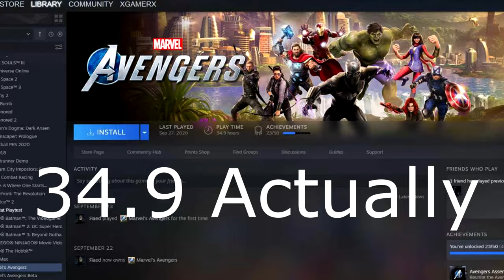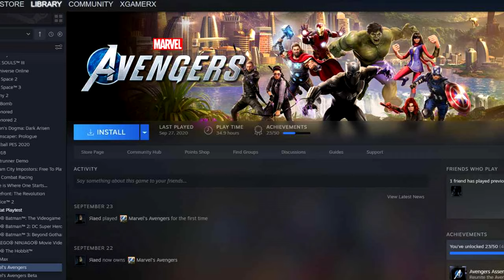Guardians of the Galaxy Is Not Avengers | Gamers Rejoice Across The World!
So far, it is now confirmed that Marvel's Guardians of the Galaxy is in no way shape or form like the Avengers game.